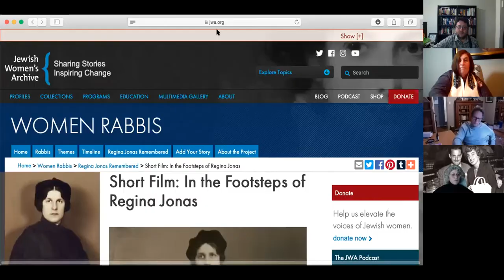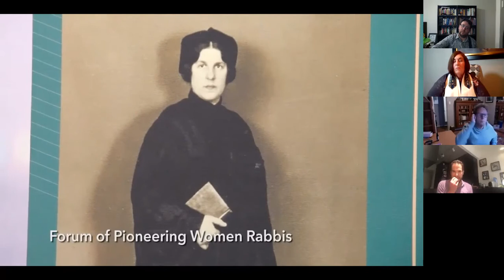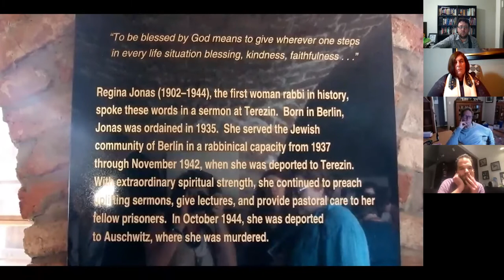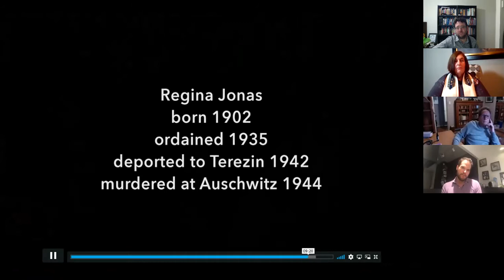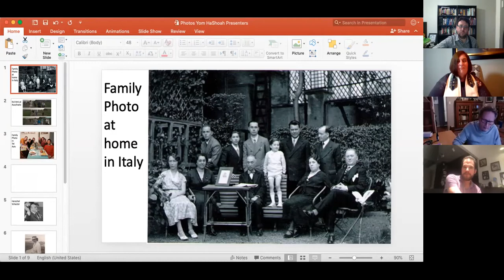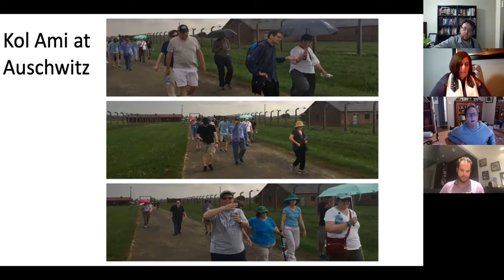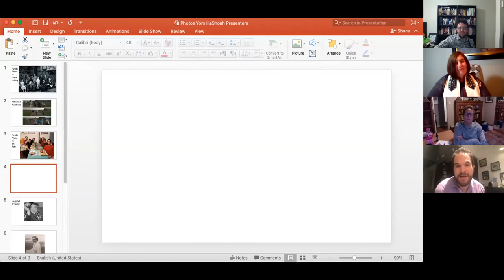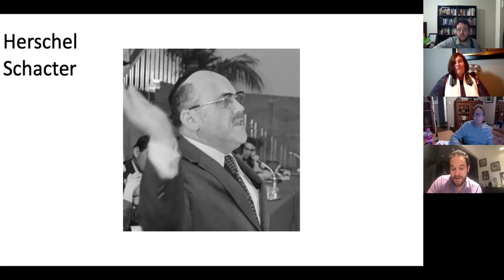Yom HaShoah Remembrance Service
Congregation Kol Ami Yom HaShoah observance, April 20, 2020, led by Rabbi Denise L. Eger and Rabbi Max Chaiken, sharing personal stories from congregants.

Video also includes Jewish Women's Archive. "Short Film: In the Footsteps of Regina Jonas." (Viewed on April 20, 2020)

Congregation Kol Ami is a progressive, Reform congregation rooted in a rich Jewish tradition, with commitment to social justice, Israel and diversity that guides us in the present and transforms our future.